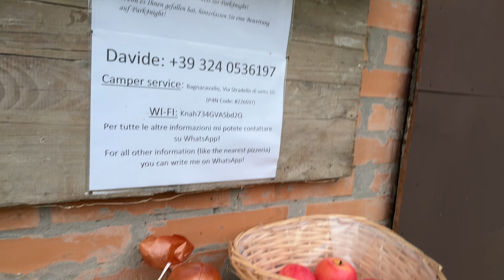🚐 VanLife | Italien & Schweiz - Roadtrip mit Einstein & Thomas!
Endlich Italien. Nach diversen Trips zum Tierarzt ging es endlich weiter. Wir sind durch die Schweiz und haben bei einem tollen Bauern gecampt. Bevor es dann nach Italien ging hab ich noch ein Konzert von meinem alten Freund Jojo Mayer besucht. Gelandet sind wir bei Davide in der Nähe von Ravenna. By the way - die Heizung funktioniert nur manchmal.

Willkommen auf meinem YouTube-Kanal über VanLife! - VanNomaden sind Thomas & Einstein der Border Collie, der in einem MB Sprinter unterwegs ist. Wir erkunden die Welt und erfreuen uns an allen möglichen Aktivitäten, von Reisen über die Natur bis hin zu VanLife!

► Hinterlasse auch einen Kommentar. Ich anworte innerhalb von 24 Stunden!

Ich hoffe, dass Dir das Video gefällt und danke, dass du dir die Zeit genommen hast, es anzusehen!
►Standplätze:
Sehr nett und unkompliziert. Tolle Aussicht und gute Produkte im Selbstbedienungsladen. Strom und Wasser gibt es auch und auch ne sehr saubere Toilette. Was will man mehr? Ich fand es gut hier und hab mir den Ort gespeichert. Hier komm ich sicher wieder mal hin.

Ruhiger Parkplatz für die Nacht in der Nähe des Stadtzentrum.

Bei Davide haben wir uns richtig wohl gefühlt. Ruhig, ok man hört die Strasse n klein bisschen und es gibt halt Hunde in der Umgebung, aber ansonsten ist es ruhig und man hat gut Platz. Die Spaziergänge auf den Weinfeldern sind interessant und man sieht Hasen und Rebhühner. Wasser und Strom vorhanden. Sogar das WiFi darf man benutzen. Es ist toll, dass es solch selbstlos nette Menschen wie Davide gibt. Danke für die Gastfreundschaft.